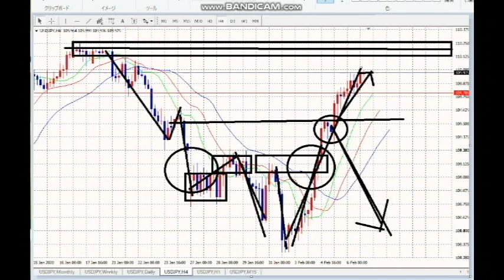【FX】今週の反省点とゼロライン